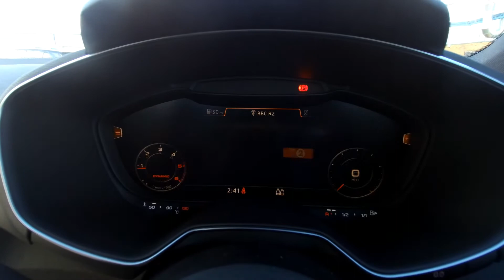KM16OGG Audi TT Coupe S line 2.0 TDI ultra 184 PS 6 speed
Audi TT Coupe S line 2.0 TDI ultra 184 PS 6 speed